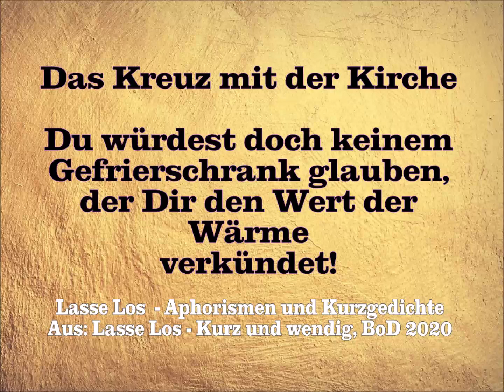Das Kreuz mit der Kirche - Aphorismus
Aphorismus

Das Kreuz mit der Kirche

Du würdest doch keinem
Gefrierschrank glauben,
der Dir den Wert der
Wärme verkündet!

Dieser Aphorismus stammt aus meinem Buch:
"Lasse Los - Kurz und wendig - Aphorismen und Kurzgedichte".Es ist 2020 bei BoD - Books on Demand erschienen. Leseproben findet man bei BoD, bei Thalia mit der Gesamtübersicht meiner 27 Bücher und ausführlicher bei Google Books.

Lasse Los